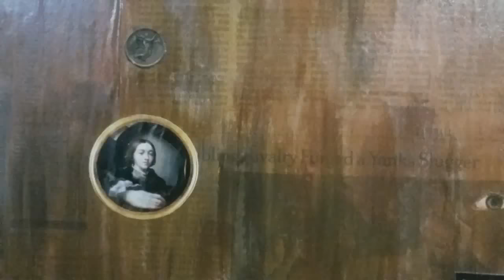Bone Pillow Film Trailer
A stop motion film coming soon.